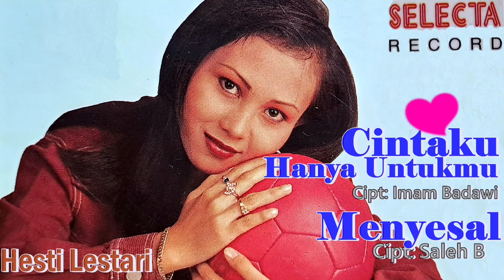Hesti Lestari - Cintaku Hanya Untukmu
Ciptaan Imam Badawi
Hesti Lestari - Menyesal
Ciptaan Saleh B
Musik Dadang S
Produksi Gisada
Dist SelectaRec
Tahun Edar 1997
Lyrik Lagu
Jangan Dulu Kau Percaya Ucapan Orang
Yang Mencoba Memisahkan Hubungan Kita
Kalau Aku Berbuat Salah Kepadamu
Biarlah Bumi Ini Tak Menerimaku
Menginjak Punggungnya
Atas Nama Cinta Aku Bersumapah

Reff
Tak Pernah Ada Dusta Didalam Cintaku
Mengapa Engkau Tega Menuduh Aku
Kasih Dan Jiwa Raga Hanyalah Untukmu
Kasih Dan Sayangku Tulus Kepadamu
Kalau Engkau Masih Tak Percaya Aku
Haruskah Kubelah Dadaku Ini